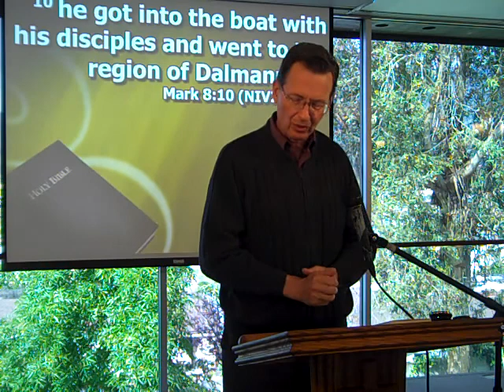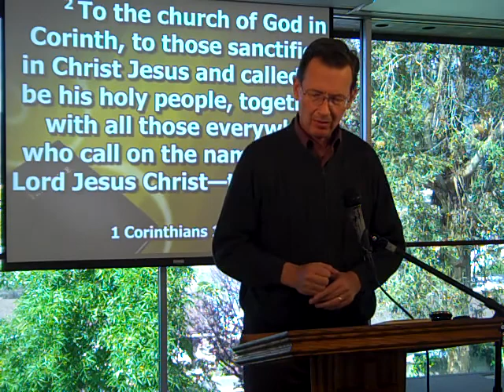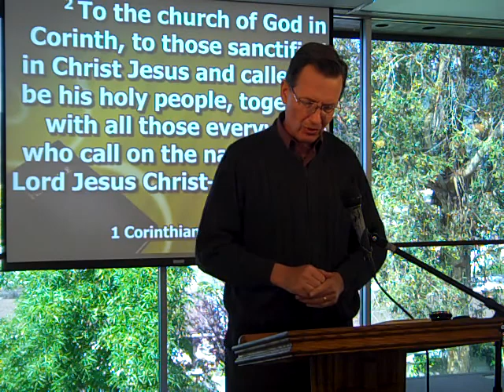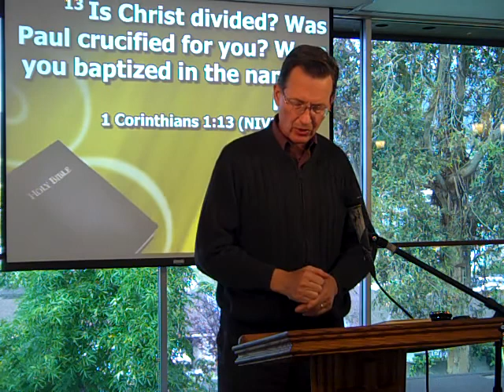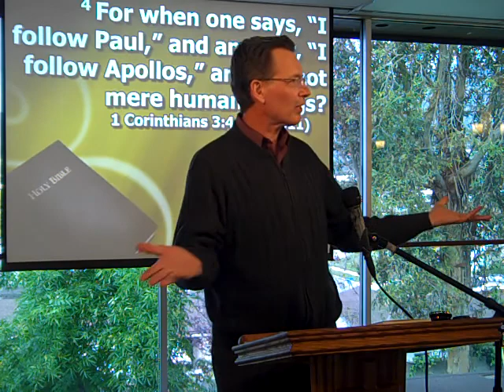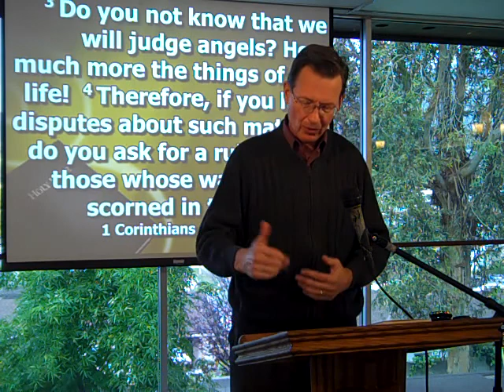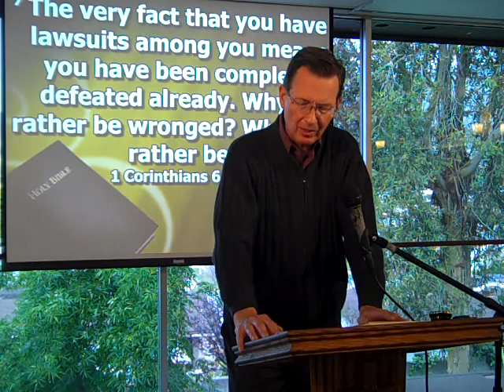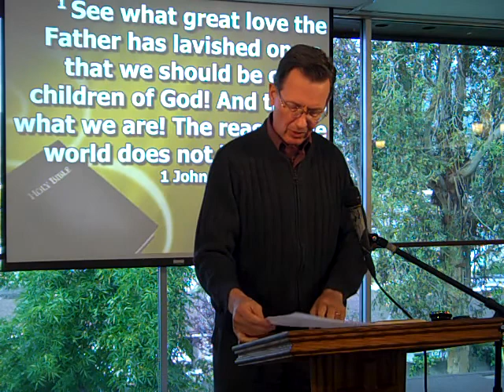Mike Morrison - Are You Disappointed With the Church? - March 13, 2016